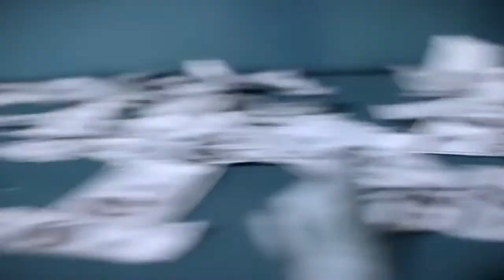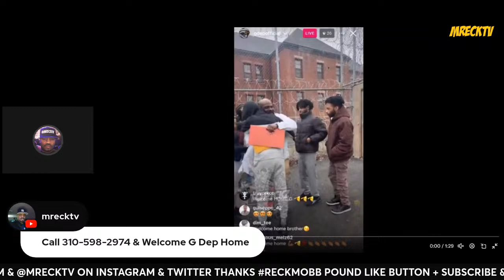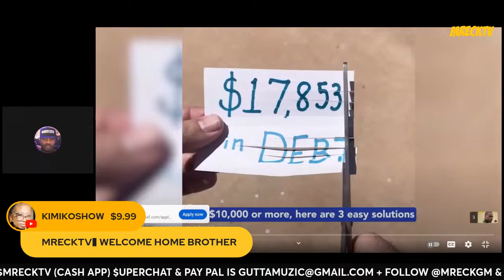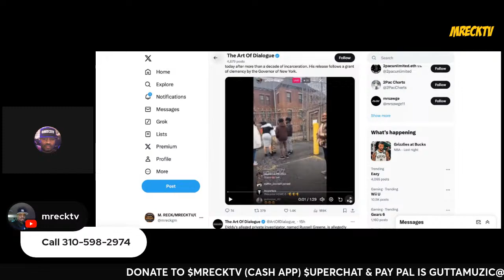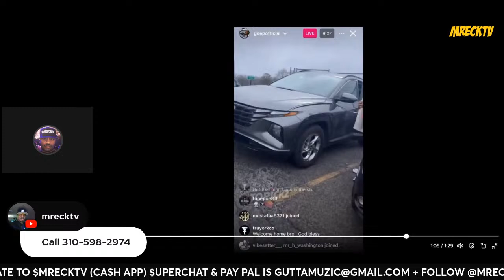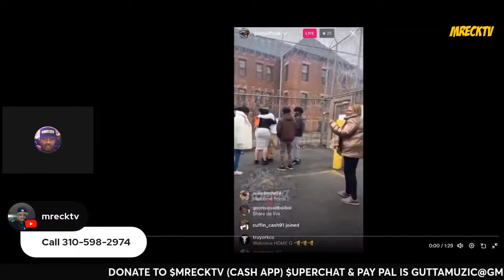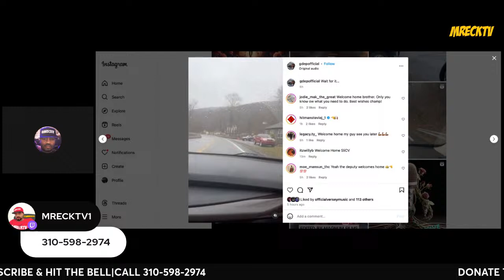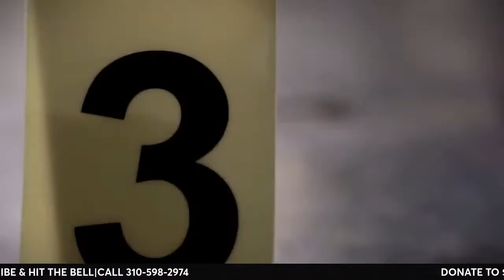Diddy Ex Artist G Dep Released After Being Locked Up 13 Years (Callers Go Off)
Welcome Home G Dep After Being Released After 13 Years
Please Download M.Reck New Spooky Hours App Here, The Only Official